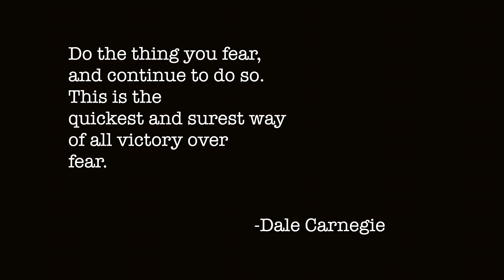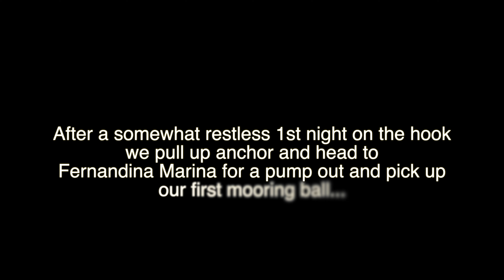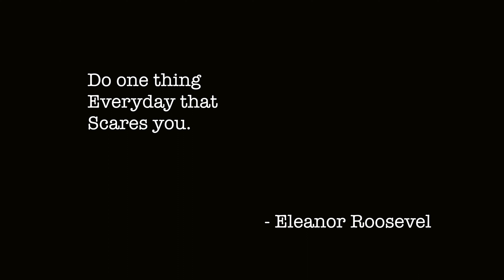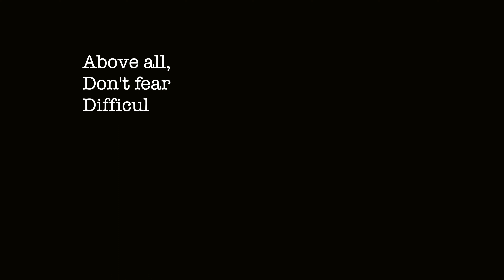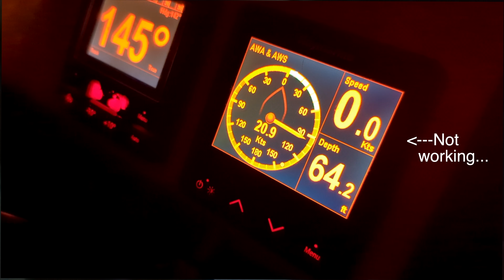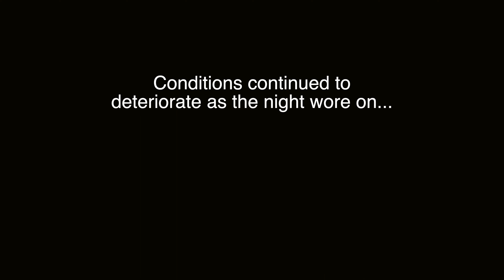Excitement blended with FEAR as we Leave our Safe Harbour | PDG Adventures Ep37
This week we realize a dream. We set off on our first leg of what proved to be a major series of firsts for us. As we departed in wonderful sailing conditions and passed the 3 nautical miles line we made efforts to dump our holding tanks only. As Daniel turned the handle to open the valve the fitting connecting the out line to the tank completely fell apart causing the tank (which was kinda full) to start to deposit its contents in our port engine bay. Yuck... We quickly stopped the flow and cleaned as best we could as we made our way to Fernandina Beach, Florida where we spent a rolly, somewhat sleepless night on anchor.

The next day we saddled up and headed to the marina to pump out what remained in our tank. The repair job would wait for another time. We thoroughly enjoyed Amelia Island/Fernandina and highly recommend stopping there if you're in the area.